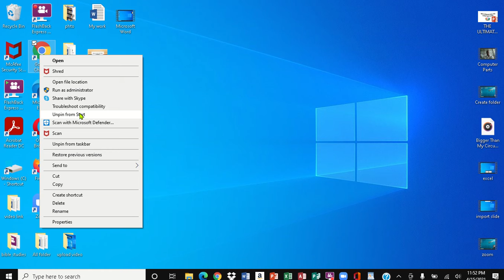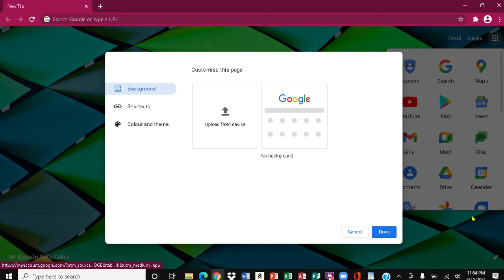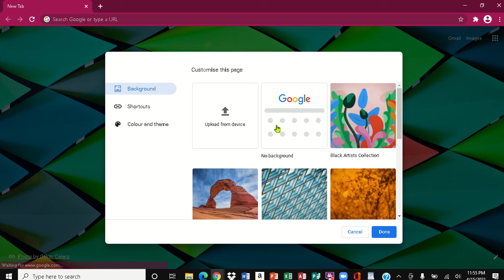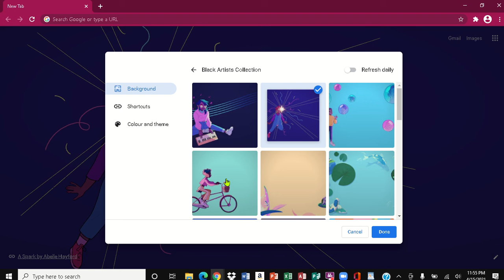How to Change Background in Google Chrome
Changing background: of google chrome step by step tutorial
FOLLOW ME ON:

TIPS ON EMAIL VIDEOS